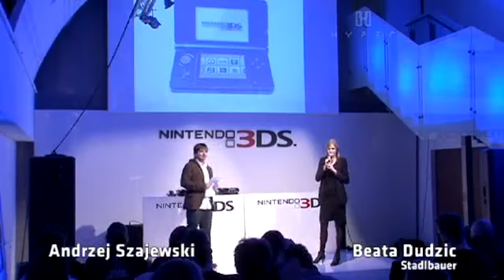3ds fragment konferencji